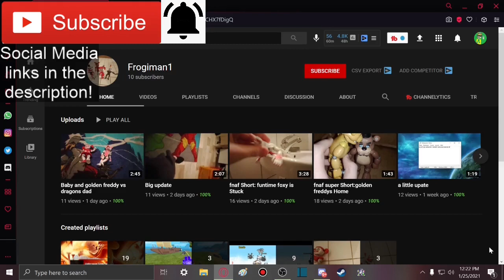SO SML'S CEASE AND DESIST LETTER WAS REAL...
Member(s):
- Frogiman1 (Ultra)

-SMG001, 2020